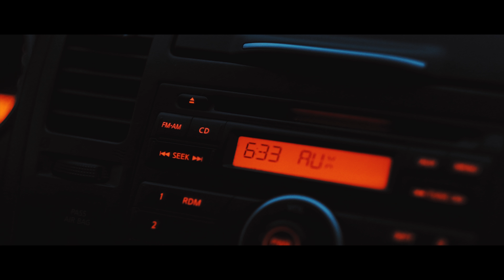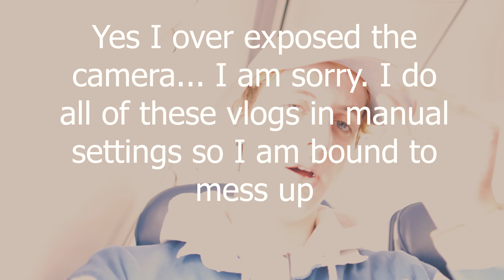dropped out and moved to Mexico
The story of me dropping out of school and traveling the world continues.
Moving to mexico? Living in los Cabos?
On Wednesday I moved to Cabo san lucas, Mexico to live with one of my best friends for the next two months! Really excited to share this journey of living in Mexico with you all. I will be honest and say that I am not incredibly proud of this third vlog and I don't think it is my best work but I know I did the best I could do throughout the stressful process of moving my whole life to a different country. Let me know what you guys think and would like to see from down here in mexico!

Gear I Use To Make These Videos:

Fujifilm X-H1 Mirrorless Digital Camera with Vertical Power Booster Grip

Fuji 16mm F1.4 Lens

Fujifilm 56mm f1.2 Lens

DJI Mavic Air Drone Fly More Combo

Shutter remote

Manfroto Tripod

Manfrotta monopod

Sandisk 4k 128GB SD Card

Editing Laptop

Vlog microphone

Desk Microphone

Steady Cam

Camera Bag